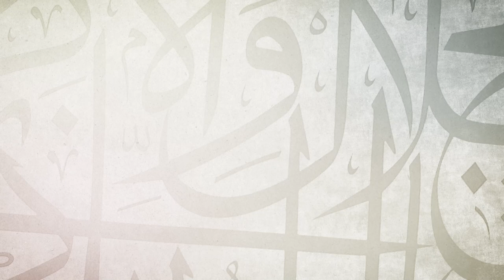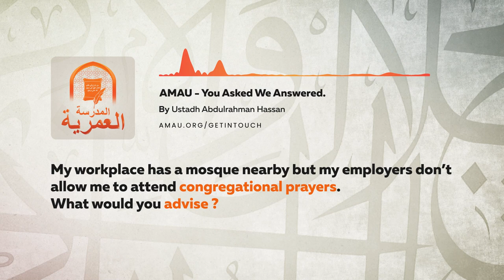New Series || You Asked We Answered || Workplace Not Allowing Prayers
This new series by AMAU provides answers to questions that were submitted on our "Get in Touch"

BarakAllahu feekum.